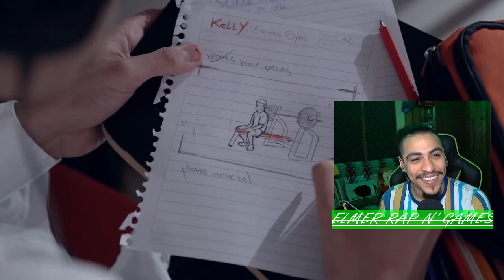KELLY | MUEREJOVEN FT. DILLOM & KAKTOV // VIDEO REACTION (Bilingual) // Elmer Rap N' Games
HOST: ANTONIO (ELMER RNG)

SOCIAL MEDIAS:
_ELMER RAP N GAMES_